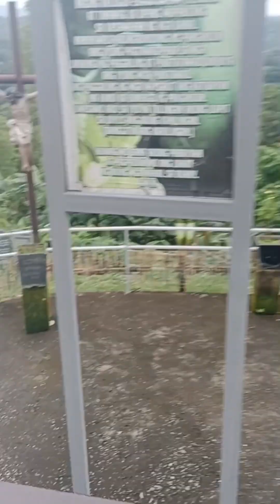Padre Pio Mountain of Healing